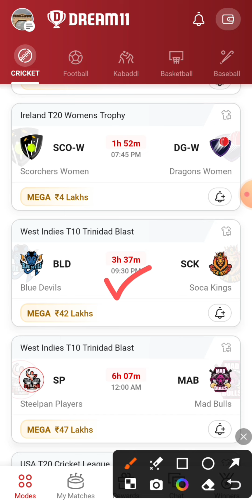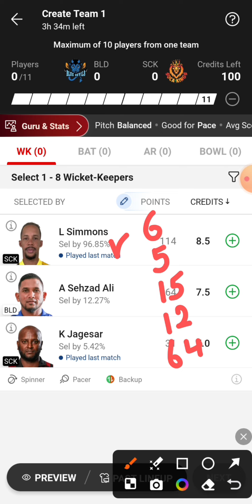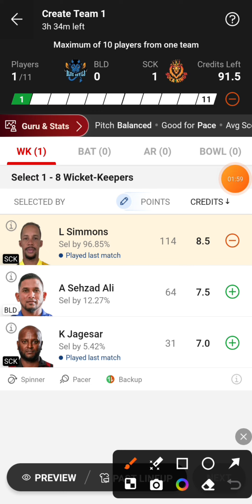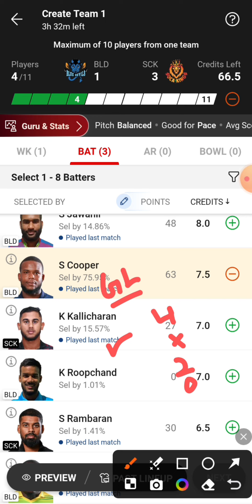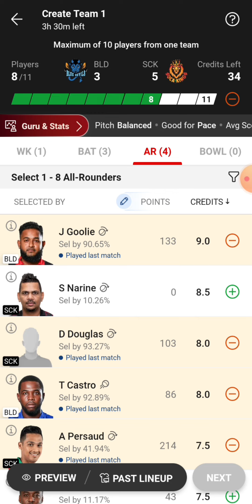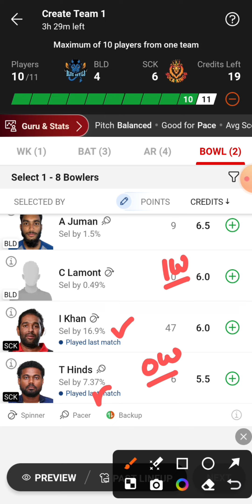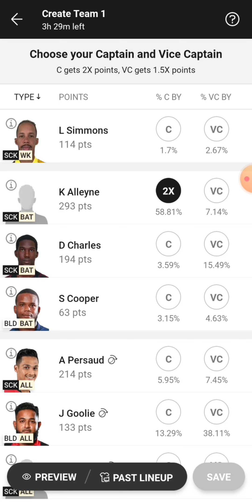BLD vs SCK Dream11 Team | BLD vs SCK Dream11 Prediction | BLD vs SCK Dream11 Team Today Match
BLD vs SCK West Indies T10 Trinidad Blast Dream11 Team Today Match
Blue Devils vs Soca Kings Dream11 Team